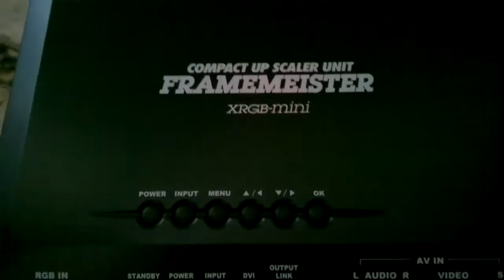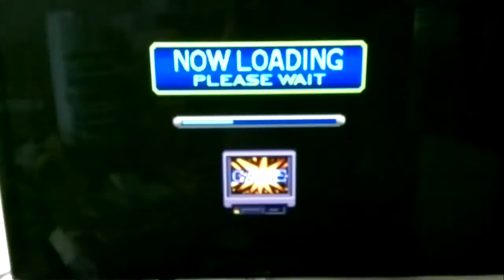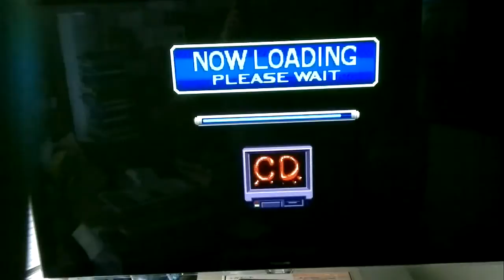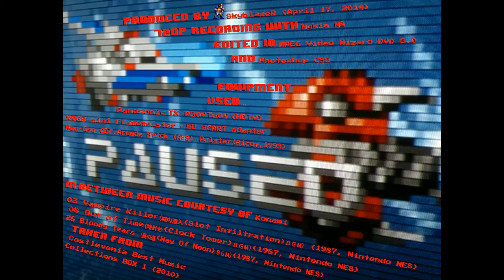XRGB-mini in action with Neo-Geo CDZ + Pulstar shmup on 50" Panasonic VT60 (720p60Hz)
NOTE: The original background audio was *so poor* that I replaced most of it -- except Neo-Geo CDZ system audio + Pulstar game audio -- with in-between music in post-production, from my own CD collection (should make fans of Castlevania and retro tunes happy, incl. myself!).

A little messy video, as I am in the process of sorting things before moving. :P Also a bit  crappy quality, due to low light (to avoid too much reflection on plasma screen).

I recently received the XRGB-mini Compact Upscaler Unit from Japan. Having checked the XRGB wiki, I was a bit scared about whether my Panasonic HDTV (TX-P50VT60Y) would output a proper 720p upscaling from a 240p source. Thankfully, the scaling looks flawless (at least to me), with 960 pixels vertically, as per small border on top/below (some TVs apparently will stretch to 1080p vertically, causing reduced scaling quality and crappy looking scanlines). And the EU SCART - RGB21 Converter from Retrogamingcables.co.uk seemingly works 100%. I did not even have to change the XRGB-mini default sync setting (9). Firmware is v1.10. Sadly, 1080p looks awful with scanlines (although a decent scanline quality in 1080p should be possible with scaling set to 90 with latest FW, according to some people).

So, I decided to create my very first YouTube channel ever! Just do not expect the channel to be updated much... :/